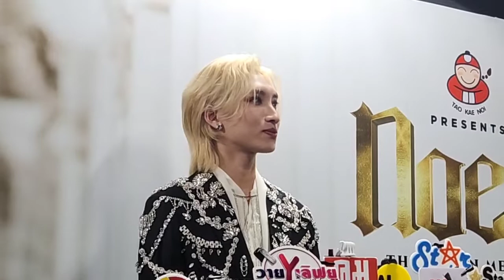2023-05-20 BossNoeul(บอสโนอึล)-Noeul 1st Fan Meeting Maya TV Interview Live